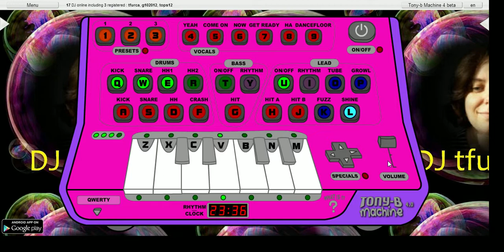TONY-B Macine v. 4 - the first impression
Try to play Tony-B Machine v.4 and have a nice time :)